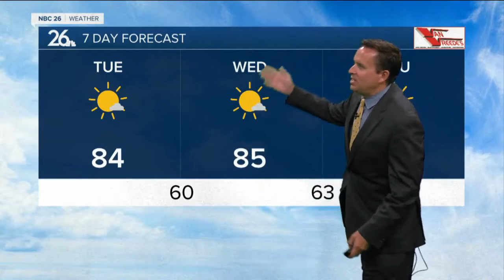Three Degree Guarantee